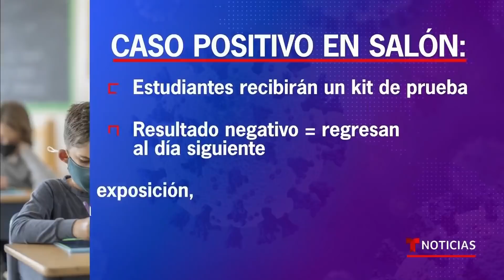Padres de Nueva York preocupados por el regreso a clases | Noticias Telemundo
Video oficial de Noticias Telemundo. Este lunes 3 de enero se reanudan las clases presenciales en las escuelas de la ciudad, donde las hospitalizaciones pediátricas se han multiplicado. Las autoridades aseguran que ya tienen un plan que incluye pruebas gratuitas para los alumnos.